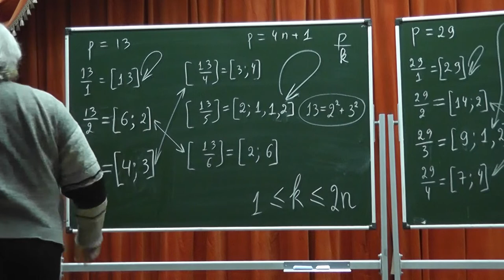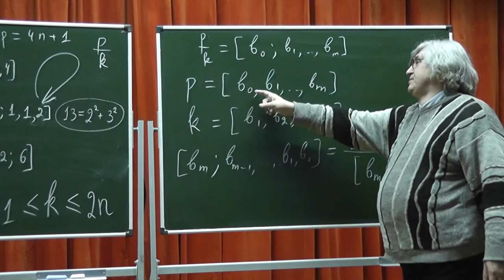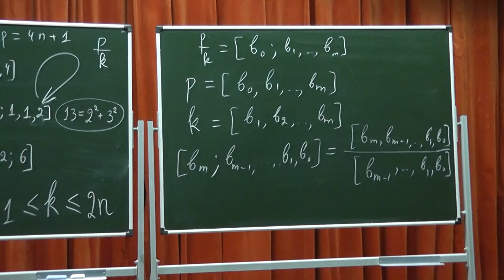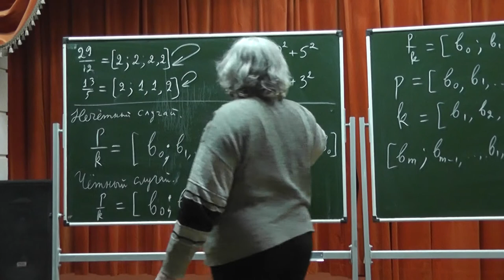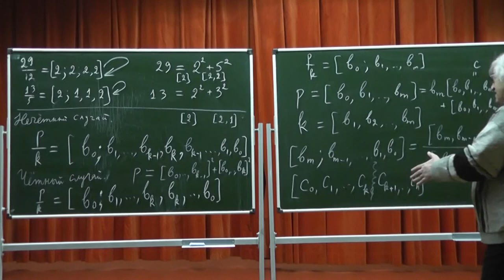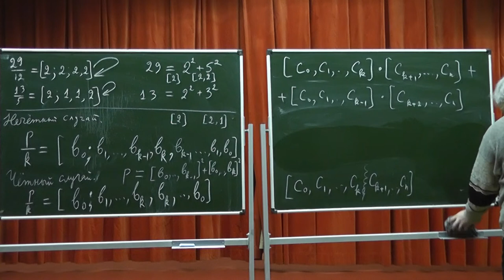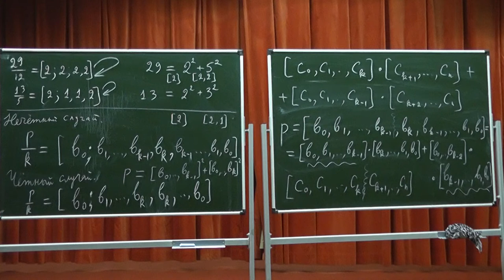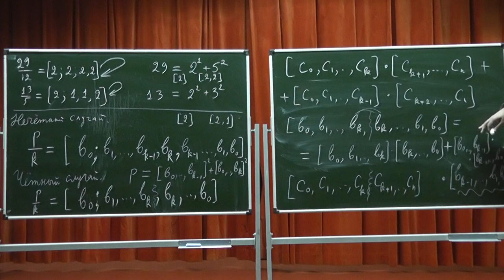341 Континуанты и теорема Ферма-Эйлера